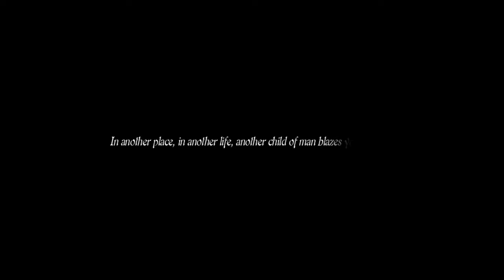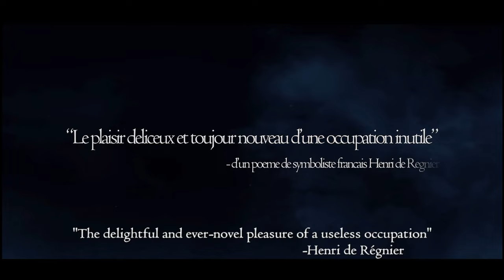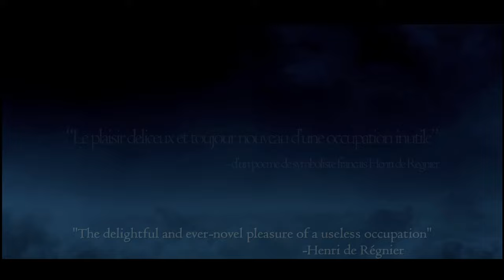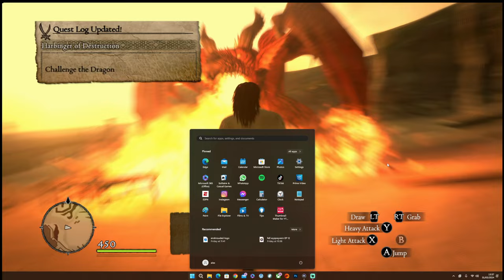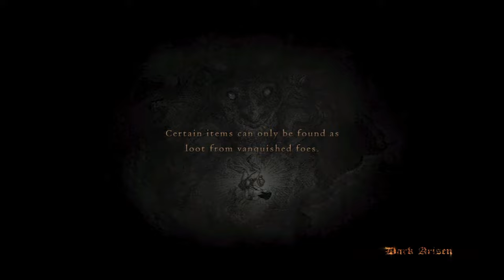We Are Arisen - Dragons Dogma Dark Arisen - Gameplay - EP 01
welcome to the first installment of dragons dogma dark arisen, i hope you enjoy this journey of epic mythical monsters and me raging haha,

STORY
The protagonist of this tale has their heart stolen in a sudden encounter with the Dragon, leading to their resurrection as the Arisen, one tasked with defeating the Dragon.

What is the Arisen? And what is the goal of the Dragon?
Ambitions collide as those concerned with the Dragon weave through this deep tale of fantasy, further enhanced through skillful voice acting.

ACTION
Battle the various monstrosities that plague your journey at every step, utilizing a combat system that offers a vast degree of freedom.
Put up your shield and draw enemy focus, or open the path ahead with splendid swordsmanship.
Leave the front line to your allies and use magic to support from the rear,
or clamber onto a giant beast's body to aim for its weak point. How you fight is up to you!

Welcome to the Harrowing Bitterblack Isle
Bitterblack Isle...an eerily tranquil island steeped in death and calamity, whose name was all but forgotten.
The monsters that roam the isle are even deadlier than those on Gransys, but the weapons and equipment found there are more powerful still.
A myriad of traps await the Arisen, and offer a potential new fate for them when they reach the deepest depths of the underworld...